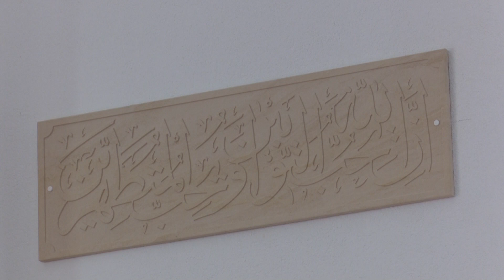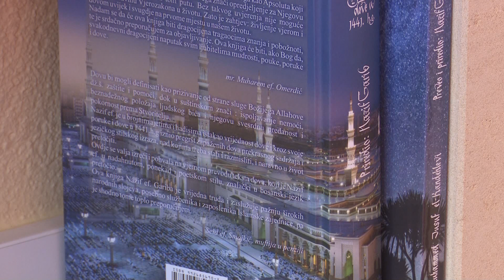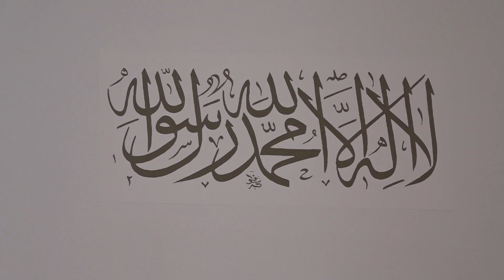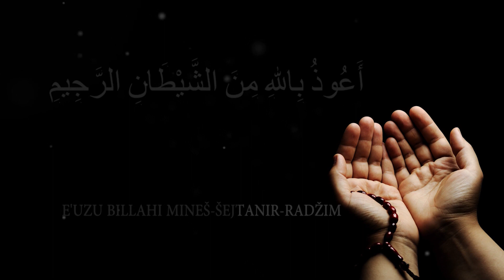Ramazanski program 21.3.2024.